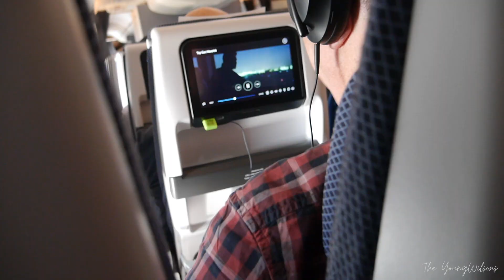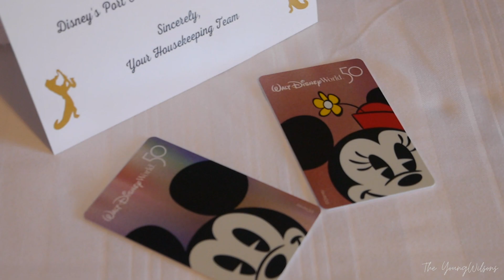Walt Disney World 2022 VLOG- Travel Day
WALT DISNEY WORLD VLOG - TRAVEL DAY

FLIGHTS BRITISH AIRWAYS : ABDN - HEATHROW / HEATHROW - ORLANDO

HOTEL: Disneys Port Orleans French Quarter.

Walt Disney World 2022 Trip. Ezras first trip abroad and first experience of flying. The start of an incredible 2 weeks!